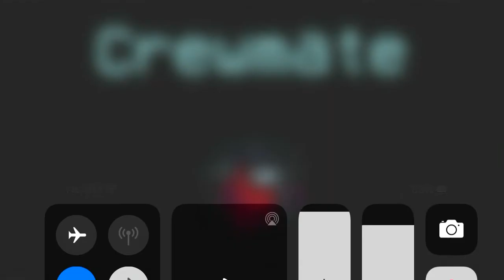1000 Among Us IQ|Best Round Yet (Among Us)